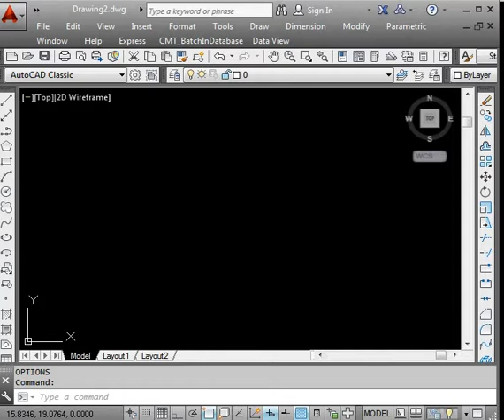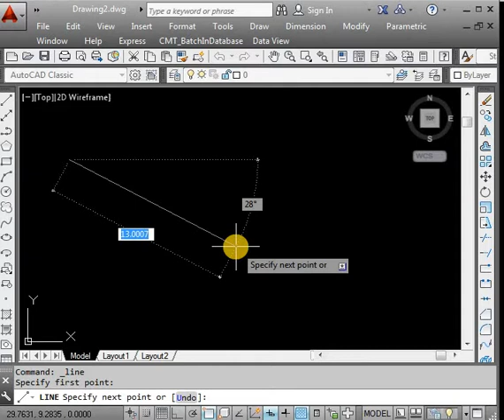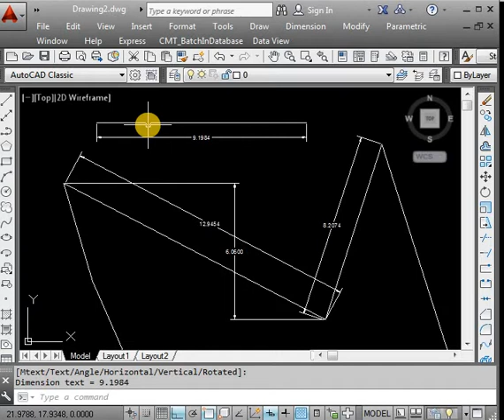How to check dimension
Autocad main dimension kesy check krty hain
mohsin computer acadmey
Computer Teaching